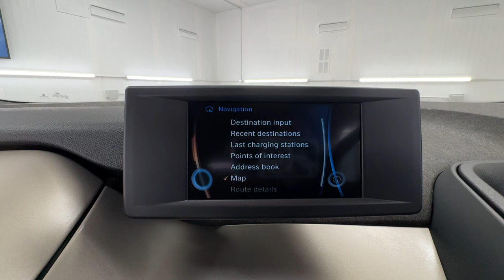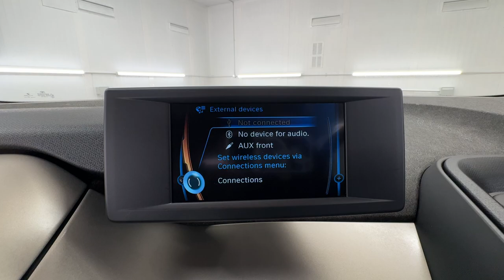Country Car Barford Warwickshire 94ah range extender BMW i3 for sale